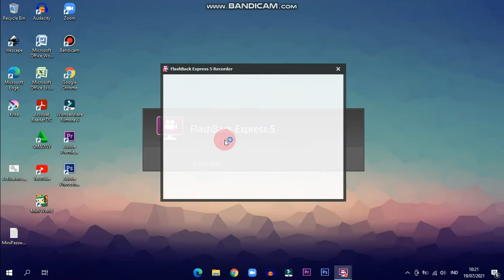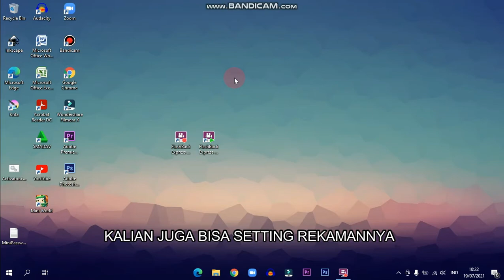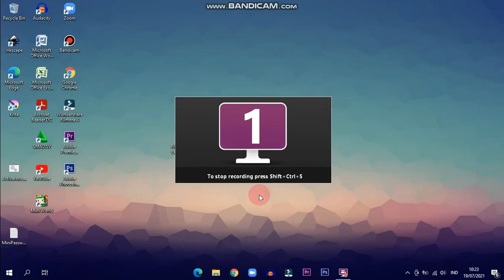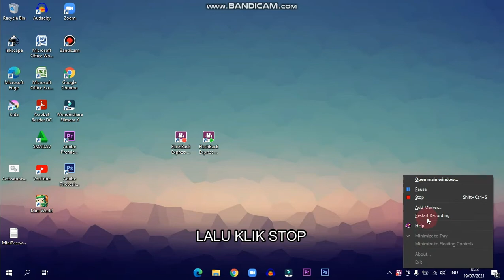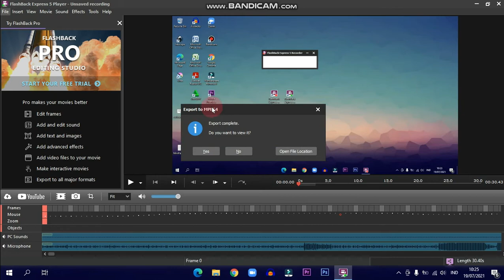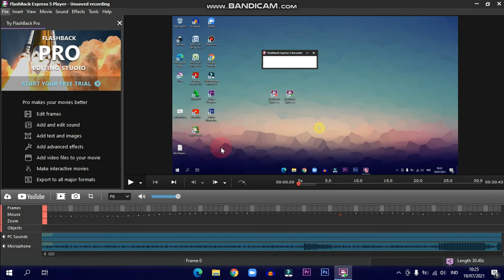Penjelasan Cara Menggunakan Aplikasi Flashback Express || Untuk Pemula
- - - - - - - - WAJIB BACA - - - - - - - - - -

Video kali ini berisi tentang penjelasan bagaimana cara menggunakan aplikasi perekam layar, disini saya menggunakan aplikasi perekam layar Flashback Express. aplikasi perekam layar ini cocok sekali untuk para pemula, karena tampilannya sangat simple

salam tutorial :)

disini saya akan kasih penjelasan dan review singkat dari Aplikasi Scren Recorder FlashBack Express. Nah aplikasi ini gratis loh untuk merekam layar,suara dan webcam. Hasilnya pun bagus.

tentang video: tutorial
kategori: cara & gaya

🎵musik🎵

Tonton juga:
(45) CARA MERUBAH TEKS MENJADI SUARA TANPA APLIKASI - 2021